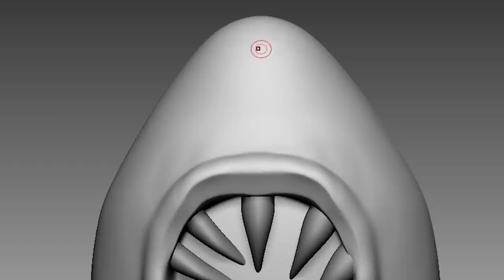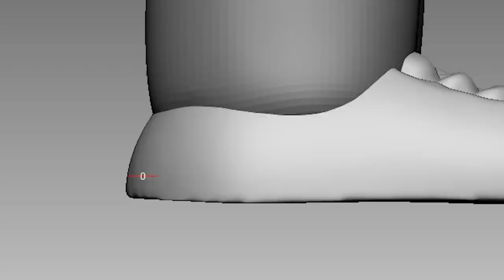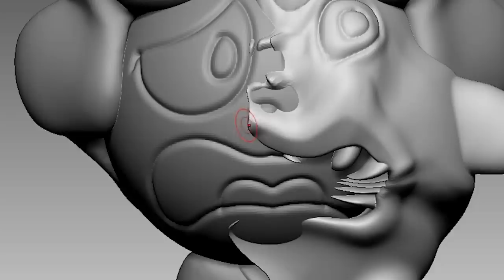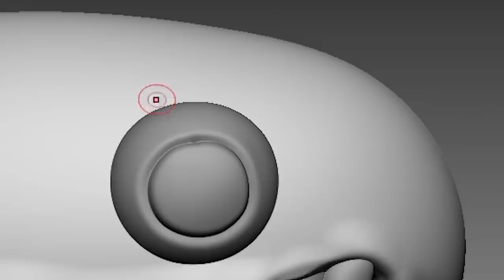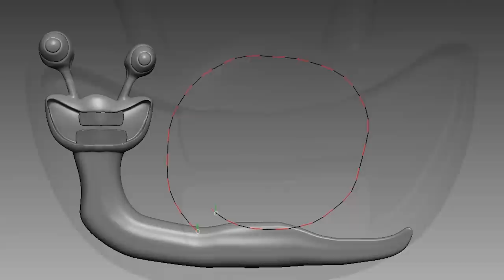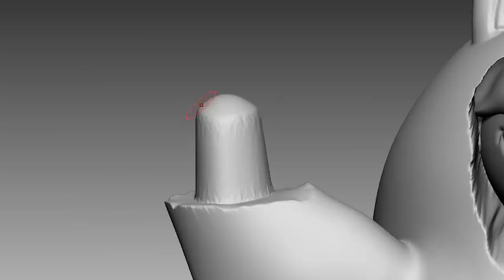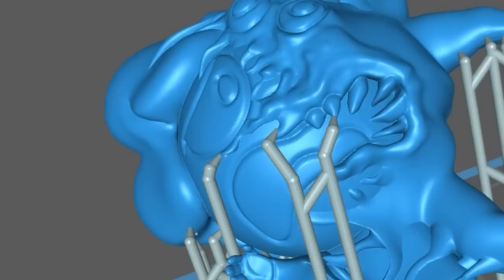Making ORIGIN of Garten of Banban Monsters Sculptures Timelapse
Timelapse sculpting and painting of game  -  [Garten of Banban]

3D modeling and 3d printing for figure making.

0:00 Intro
0:28 3D Modeling
6:06 Making a support
6:21 3D Printing
6:45 Cleaning
6:55 Removing supports
7:09 Cure the prints
7:22 Work-surface
7:49 Painting Nabnab
9:05 Painting Chef Pigster
11:06 Painting Slow Seline
12:12 Painting Jombo Josh
13:05 Finished

Music

Garten of Banban Ourple Guy songs mini-pack! Download Mod
Credits
Mod Creators
1. EthanTheDoodler - Artist, Musician, Charter, "Programmer"
2. wrathstetic - Musician
3. Sturm - Special Guest Musician on bite remix
4. yoisabo - Made all the assets for guy remix and pack icon!
5. GP - 3D modeler, played garten of banban 1 and 2 and Sprite Artist!
6. Susususus - Made some icons and a sprite!
Special Thanks
7. kiwiquest - Original composer of the songs remixed in this mod pack!

Friday Night Funkin' After Rainbow
Director and Composer - @awe9037
Sprite of Pink - Richi
Main Coder - Manx
Charting - Zeff

FNF VS Rainbow Friends 2.0 But Teal, White Join

3D modeling - Zbrush
3D printer - Phrozen sonic mini 4k and Phrozen sonic mini

3D modeling - Zbrush
3D printer - Phrozen sonic mini 4k and Phrozen sonic mini